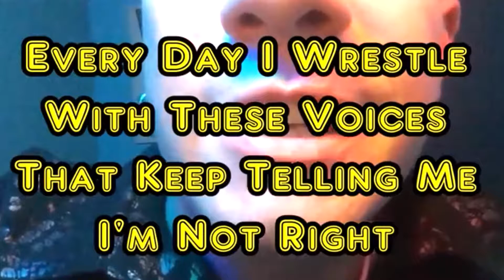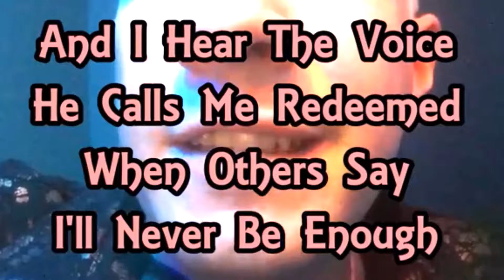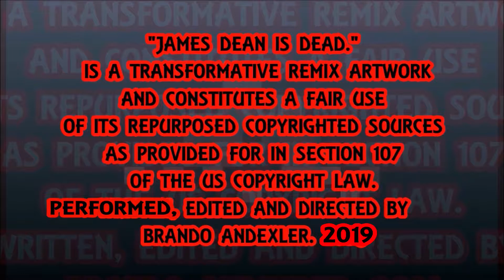Greater- James Dean Is Dead.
Greater by MercyMe Cover Featuring Th'@LL Brandroid Orchestra. Recorded JAMuary 11nd, 2019 at StrangeWays SoundLab in Salem, Oregon, USA. Earth. SuperGenius Productions. Btw Nothing Is Impossible. Glory To GOD! 365DaysOfCovers2019 #11 I'm Not OK But I'm Ok!